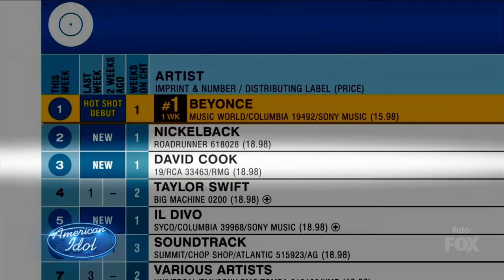Who Will Take the Crown? - AMERICAN IDOL SEASON XIII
American Idol has been the proving ground for some of the best and brightest in music today. While the race is on for the Season XIII title, take a look back at some of the amazing talent that has graced the Idol stage!

Hosted by Ryan Seacrest, television's No. 1 hit series empowers contestants and viewers to share their voices in deciding who will be America's next singing superstar.